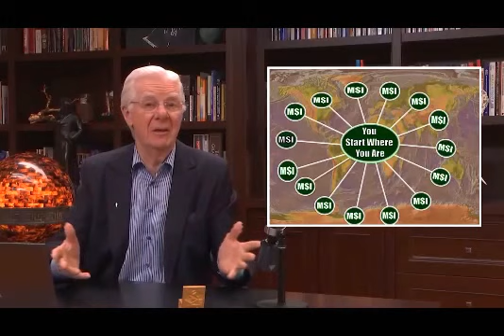How to Increase Your Income with Bob Proctor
Bob Proctor is a word famous self-improvement and personal development coach. Do you want to learn more about the Law of Attraction?

In this video, Bob Proctor talks about the Law of Attraction and how to Increase Your Income.